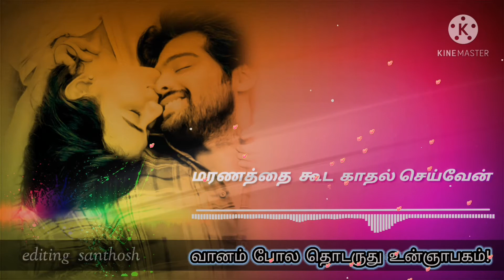Kannan vanthu Thunjum Kattil intha nenjam| love song